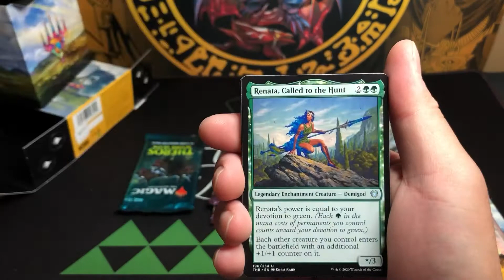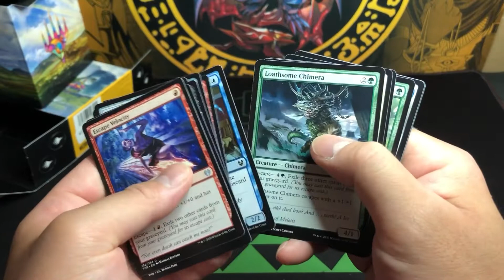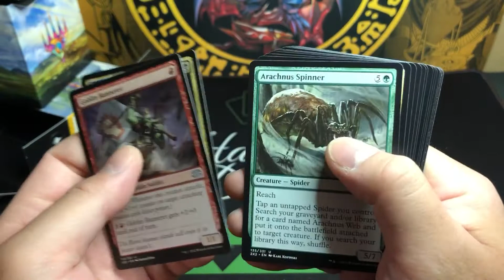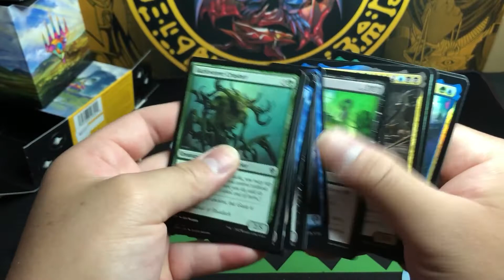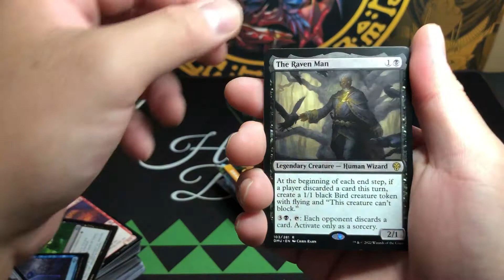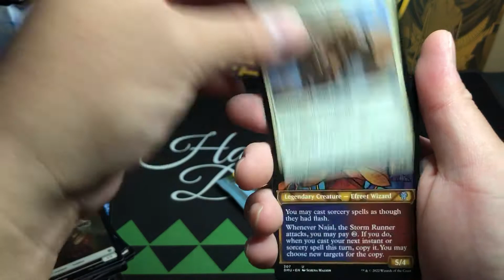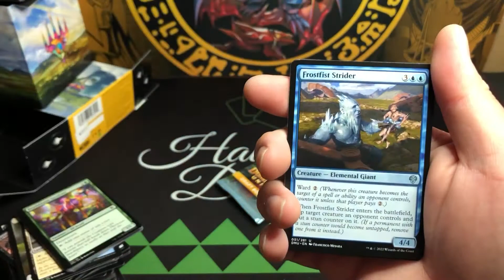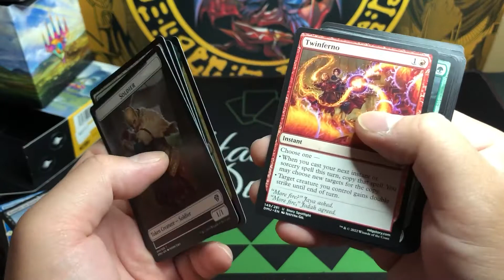Magic the Gathering: Dominaria United Prerelease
Picked up a prerelease kit from my local LGS.  Let’s see what we get!

For live sales, join me on Whatnot where I stream Yu-Gi-Oh!, MetaZoo and Magic.  Use my link below to get a $10 credit: